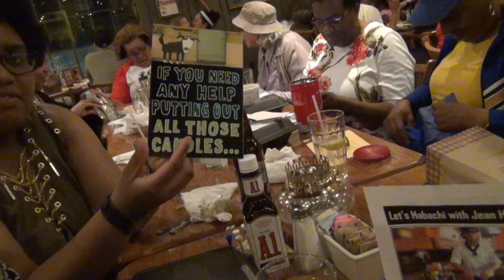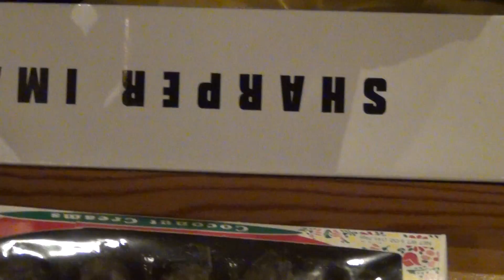Veronica's BirthdayCelebration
Gathering at Cracker Barrel for Veronica